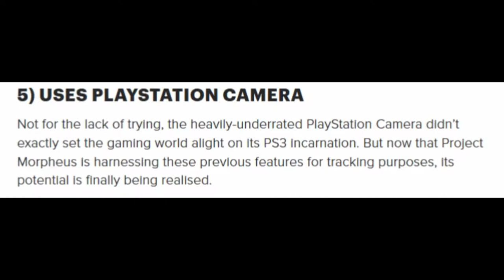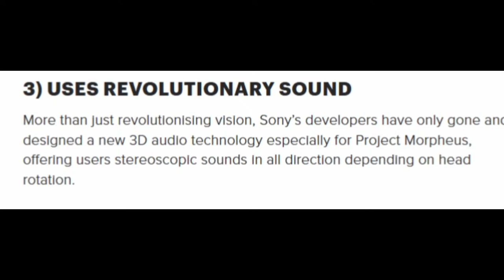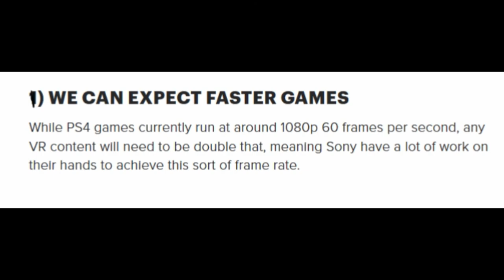5 Facts on PSVR (Without Music)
- ENJOY (: !!!